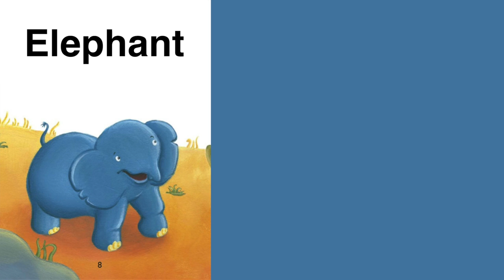Vocabulary - Elephant - How the Elephant Got its Trunk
ASL Storytelling -